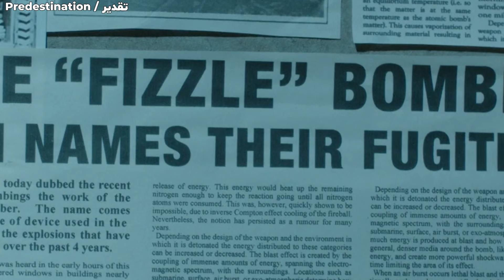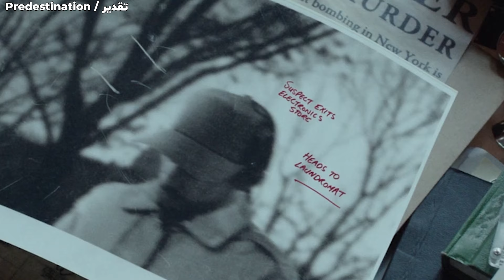یک مامور که توی زمان سفر میکنه میره به گذشته تا یه مجرم خیلی خطرناک رو بگیره